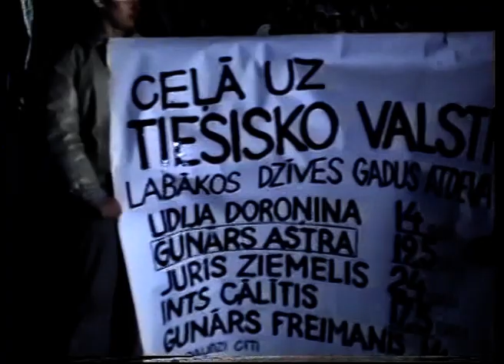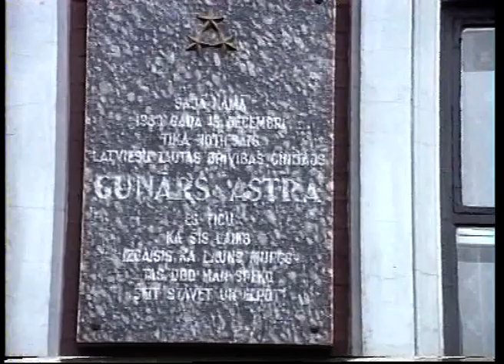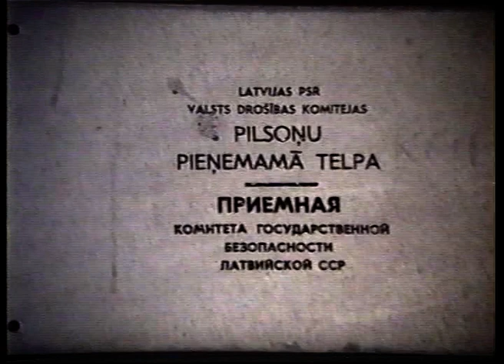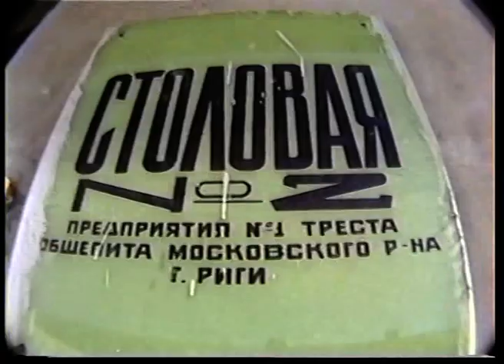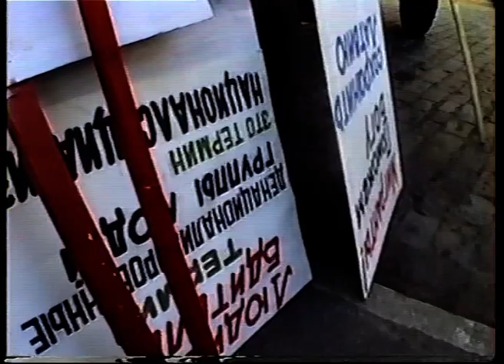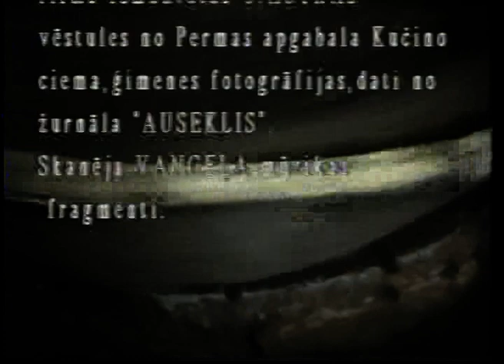Raita Valtera filma "Gunārs Astra. Sirdsbalss"